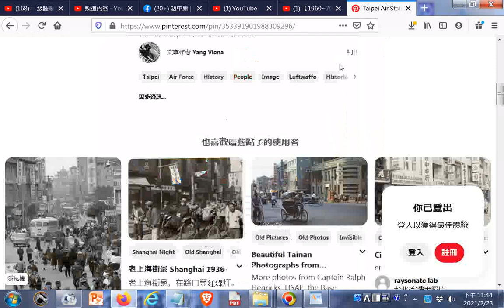搜尋Taipeiairstation.com然後找到的台灣台北老舊照片分享網站 +網址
閩南語讀經影片合輯